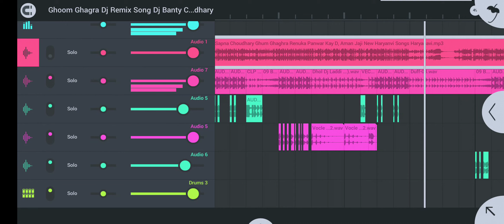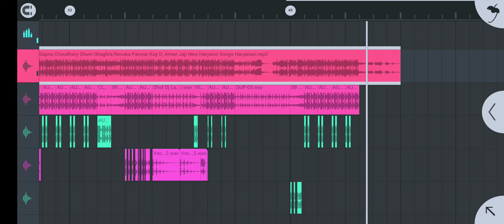Sapna Choudhary :- Ghum Ghaghra Renuka Panwar Kay D, Aman Jaji New Haryanvi Songs Haryanavi Dj Remix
Sapna Choudhary :- Ghum Ghaghra Renuka Panwar Kay D, Aman Jaji New Haryanvi Songs Haryanavi Dj Remix No Voice Tag

Record By :- Mi Record
‌ Mix By :- Fl Studio Mobile
‌Mix By :- Choudhary Mixing Point Gokulpura

‌Jis Bhai Ko No Voice Tag Song Download Krne Me Koi Bhi Dikkat ho Rhi H To Is Video Ko Pura Dekhe

‌ _______________ विशेष सूचना ______________ मालिकों या कॉपीराइट धारकों के लिए :- मैं चोरी करने का इरादा नहीं रखता, मैं केवल प्रचार उद्देश्यों के लिए इसका उपयोग करता हूं मैं अपने और अन्य लोगों के लिए संगीत अपलोड करता हूं जो मेरे चैनल पर जाने का विकल्प चुनते हैं। मैं अपलोड किए गए किसी भी ट्रैक को नहीं बेचता, कृप या चैनल के खिलाफ "कॉपीराइट स्ट्राइक" जारी न करें क्योंकि यह पिछले सभी कार्यों को प्रभावित करता है अगर मैंने एक गाना अपलोड किया है जो आपका है और आप इसे हटाना चाहते हैं तो बस मेरे ई-मेल या 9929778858 के माध्यम से मुझसे संपर्क करें ❔ ❌❌❌🚫 WARNING 🚫❌❌❌ Fake स्ट्राइक करने वाले पर कानूनी कार्रवाई की जाएगी !! 👉 Note :- CHOUDHARY MIXING POINT का कोई भी म्यूजिक ट्रेक कॉपी एवं कट ना करे... CHOUDHARY MIXING POINT के नाम से कोई भी फेक चैनल और चैनेल का लोगो कॉपी करने वालो पर कानूनी कार्रवाई की जाएगी !!